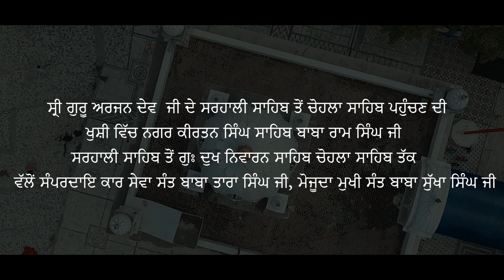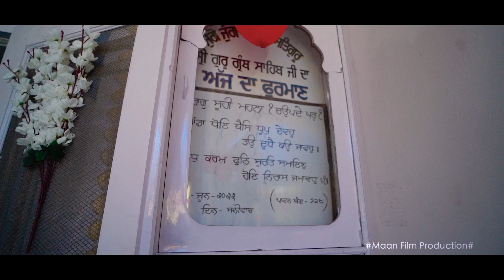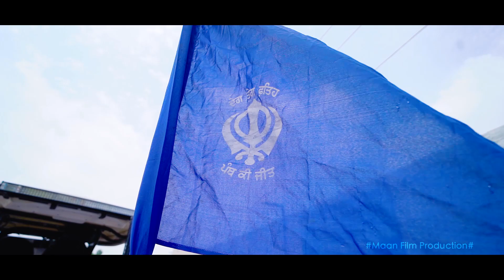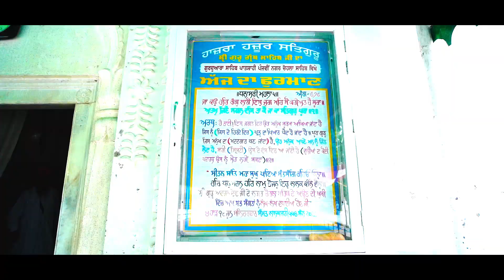Nagerkirtan Sarhali To Chohla Sahib Video By Maan Film Production Sarhali Kalan